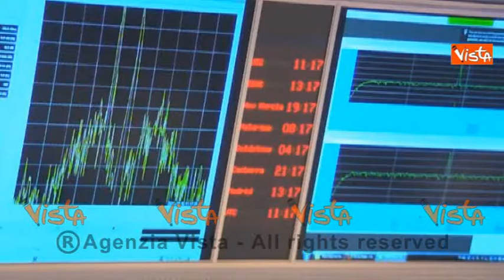Rosetta, la sonda europea si posa sulla cometa 67P: abbracci commossi all'Esa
(Agenzia VISTA) Bruxelles, 30 settembre 2016 - La sonda dell'Agenzia spaziale europea "Rosetta" è "atterrata" sulla cometa 67P, dopo dieci anni di viaggio e 7 miliardi di chilometri percorsi. La sonda esplorerà una zona poco conosciuta della cometa (lunga appena 4 chilometri), analizzerà le tracce di gas presenti. Misurerà la temperature e la forza di gravità, inviando i dati all’Esoc (Centro europero per le operazioni spaziali) di Darmstadt. / Esa